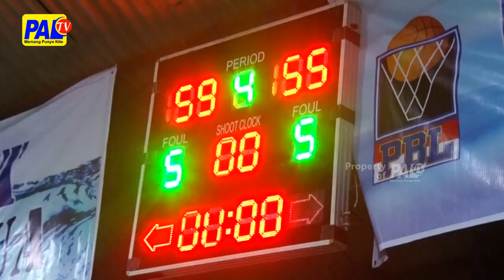MGBC BERPELUANG JUARA GROUP B PBL CUP 2023 | PALTV